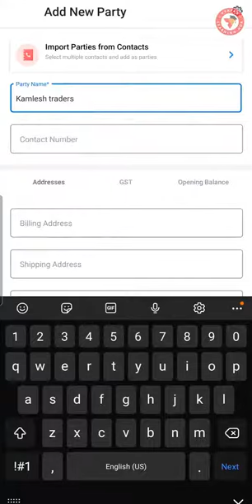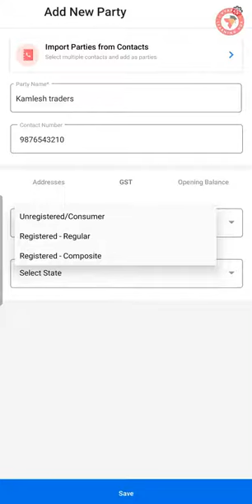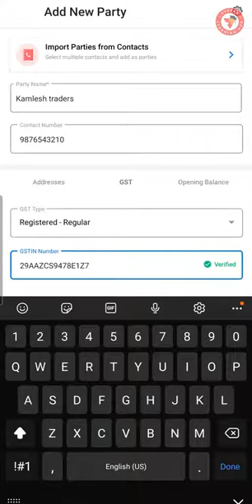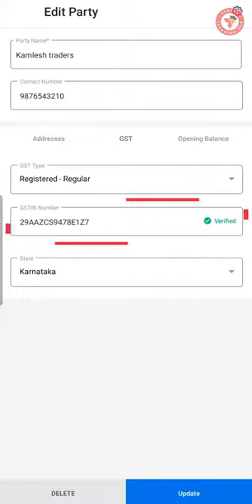GSTIN వెరిఫికేషన్ ఎలా చెయ్యాలి వ్యాపార్ అప్ లో I Mobile (TELUGU)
. गलत GST नंबर से हैं परेशान? जानिये व्यापार ऍप से Automatically GSTIN verify कैसे कर सकते हैं ? Isi ke sath janange ki-
1. GSTIN verification kya hota hai?
2. GSTIN verification kyu karna chaiye?
3. GSTIN verification ke faayde kya hai?
4. Vyapar app ki madad se aap kaise aasani se GSTIN verify kar sakte hai?